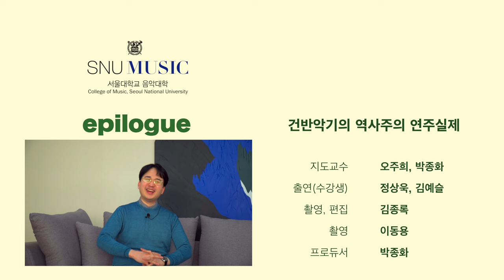제목의 중요성 | 건반악기의 역사주의 연주실제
건반악기의 역사주의 연주실제

지도교수: 오주희, 박종화
출연(수강생): 정상욱, 김예슬
촬영, 편집: 김종록
촬영: 이동용
프로듀서: 박종화
제작: 서울대학교 음악대학 기악과 피아노 전공
W. A. Mozart Le nozze di Figaro, K. 492 Overture(4 hands)
F. J. Haydn Sonata in G Major Hob. XVI: 40
F. Schubert Moment Musicaux, Op. 94, No.3 in f minor

Chapter
00:00 Intro 제목의 중요성
00:13 Q: 어떤 수업인가요?
01:45 Q: 악기에 대한 이야기를 해주세요.
03:55 Q: 수업이 준 여운
05:52 epilogue/credit
06:15 Outro